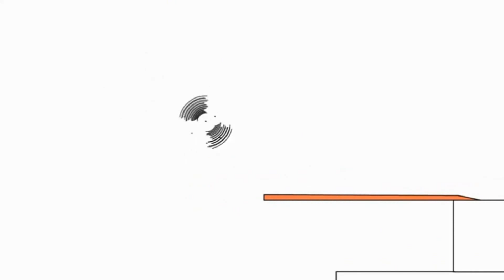31 липня 2021 р.(5)